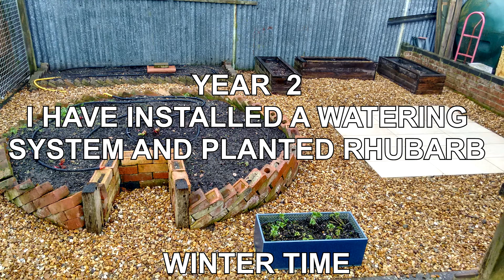Keyhole Garden Update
Due to a few requests for updated pictures, here is my Keyhole garden a few years later. Brickwork is still fine, plants are growing huge. I have removed the compost area due to cosmetic reasons. I added a tiled patio area, some plant boxes, laid weed-mat over  the entire area and stoned it.